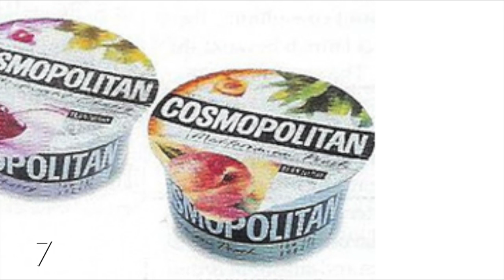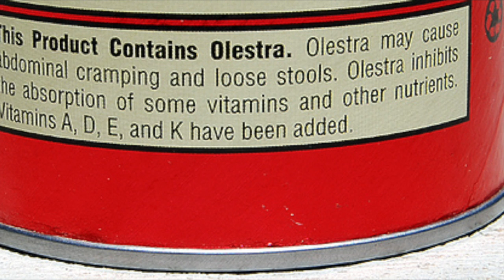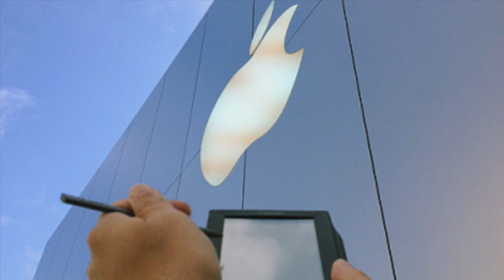10 WORST Product FAILS of All Time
From bottled water from a beer company, to a soda called "Cocaine", here are 10 of the worst product fails of all time.  These  are all factual and actually existed.

The information in this video was believed to be true at the time of publishing.